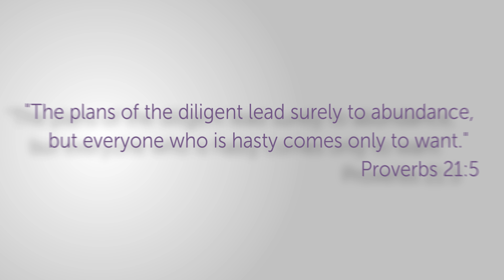Sustain St. Stephen - 2019 Stewardship PRIORITIES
Tis the Gift to be Simple PRIORITIES video shown in church services on 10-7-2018